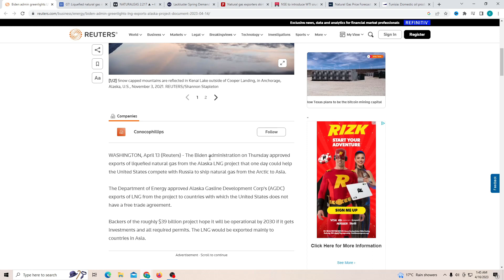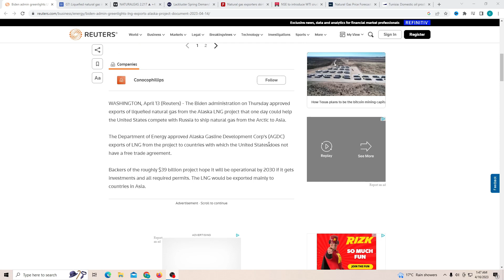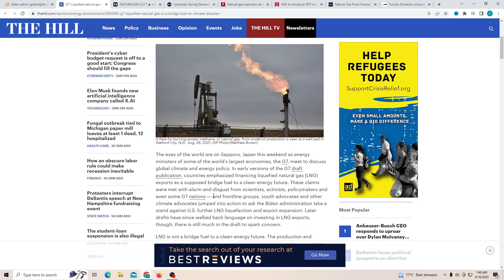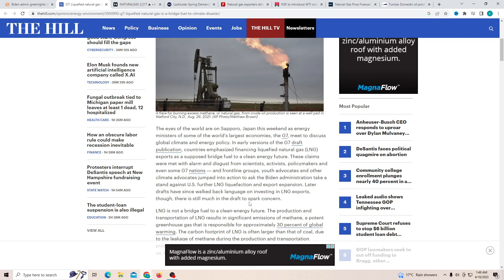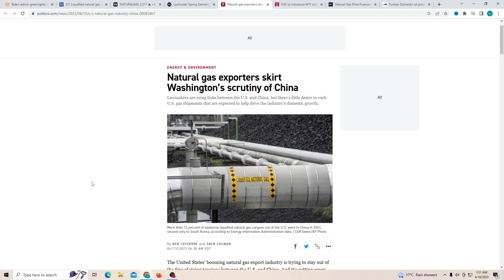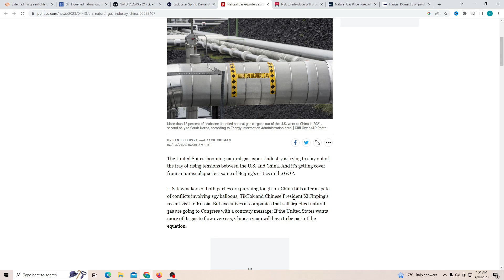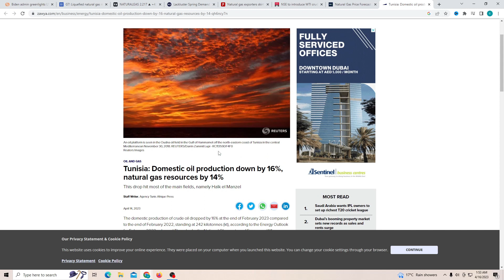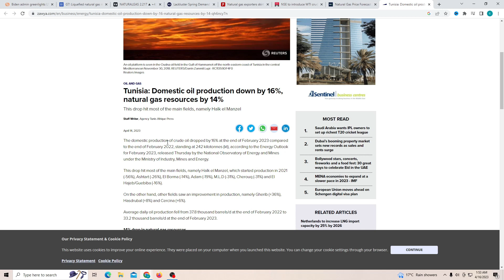ALL Natgas Natural Gas Traders To Be Feared Now! - Biden Vs China and G7 Invest Down, Gas Prediction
In This Video This ALL Natgas Natural Gas Traders NEED TO SEE THIS! - Wall Street and Price News, Gas Price Prediction! WHY YOU SHOULD BUY Natural Gas TODAY?? GOOD NEWS! Elon Musk & SEC Pushing, Trend Bullish!

- Wall Street and Price News, Gas Price Prediction!. To Make Sure To LIKE AND SUB.